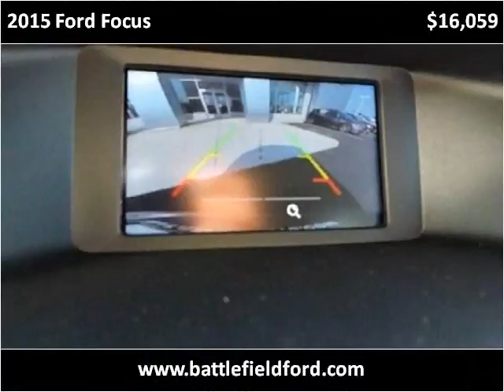2015 Ford Focus New Cars Manassas VA